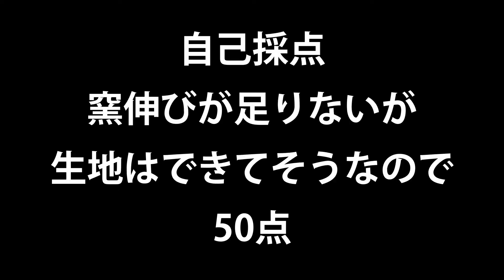【ビアンキュイラボ】基本に立ち返るイギリスパン！そしてサンドイッチ美味い！【自主練・児玉シェフお休み】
やはりパン作りの基本になるのはイギリスパン。
たまにはクリームパンとか他のパンを作っても基礎の修行は続けます。ただ、量ってみたら粉が足りなくて（泣く）。比容積的には足りないのですが、少し小さいサイズで作りました。
そして、自己採点の後はチキンを焼いてサンドイッチを！

児玉シェフのレッスンが見れるビアンキュイはこちら

児玉セレクトが買えるビアンキュイザショップはこちら